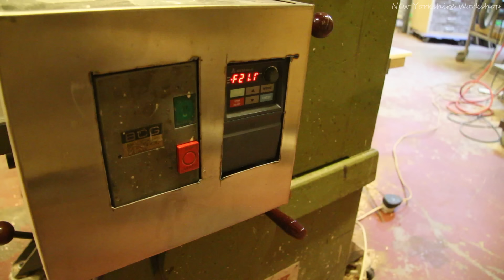Making a plinth for a Linn LP12 turntable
This is part of my daily grind, I make these on a regular basis but thought it was interesting to show, the internals have to be very accurate on these. and the fully restored turntables look really nice.
Big thanks to Bob at Inspire hifi for letting me film the finished product at his shop.

Yorkshire tea- (UK) (USA)
Domino cutter- (UK) (USA)
4mm dominos- (UK) (USA)
Titebond 50 glue- (UK) (USA)
frame clamps- (UK) (USA)
Festool router- (UK) (USA)

UK only- Get a free month when signing up to Smarty, sim only mobile, it is what I use, unlimited minutes and text, data is capped so you never go over, and unused data is discounted every month-  i.smarty.co.uk/24Mwjc